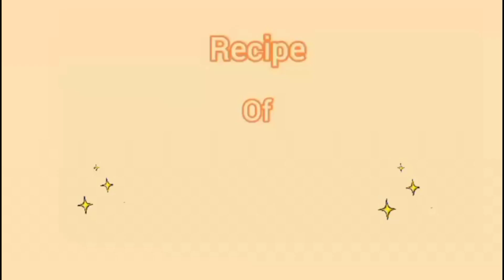Recipe of Russian salad by HSH| easiest way to make russian salad by home sweet home